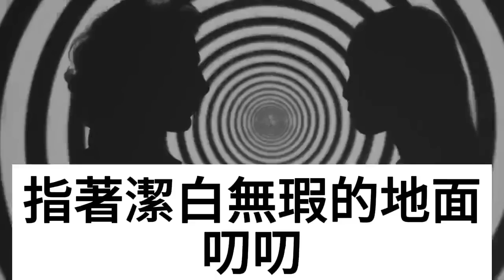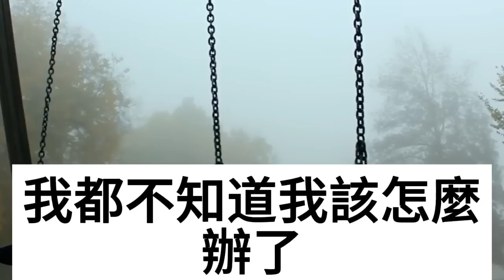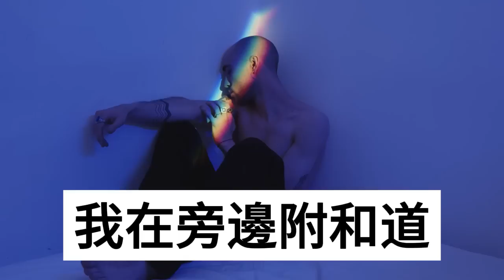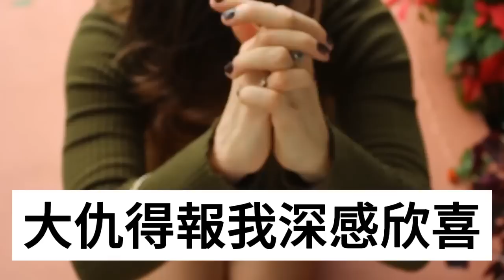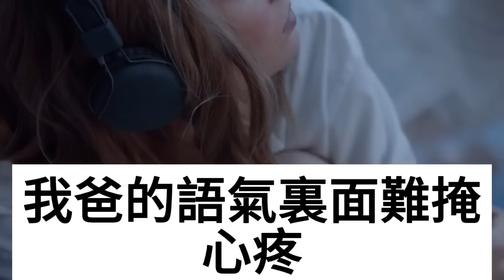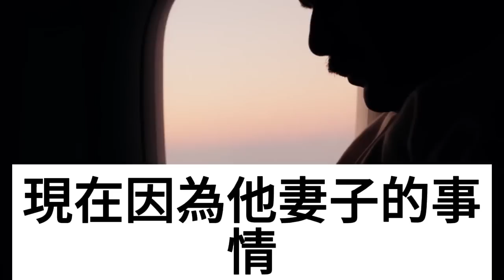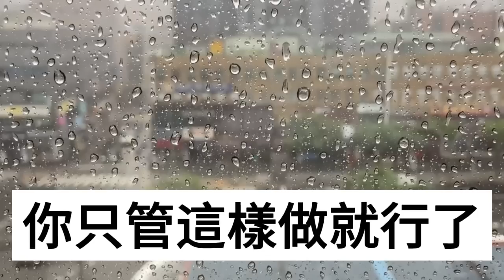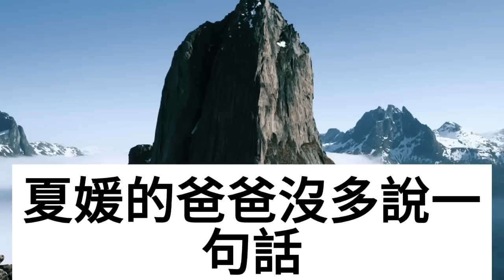男友拿我當保姆使喚，小姑子偷我100萬項鏈，准婆婆冷臉罵我活該搶我房，我冷笑著送上一份大禮，下一秒他們徹底傻眼了！情感秘密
大家好，這裡是阿丸老人堂，是一檔關注家庭倫理，婆媳矛盾的欄目。在這裡每天都有新的內容。 本頻道製作的所有影片都符合平台的使用政策，沒有任何違規行為